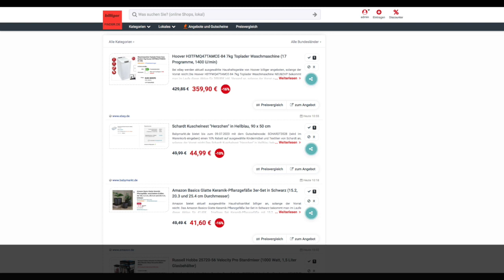Schnäppchen/Billiger des Tages 04.07.23 - Schardt Kuschelnest "Herzchen" in Hellblau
Heute ist Schnäppchen/Billiger des Tages - Schardt Kuschelnest "Herzchen" in Hellblau.